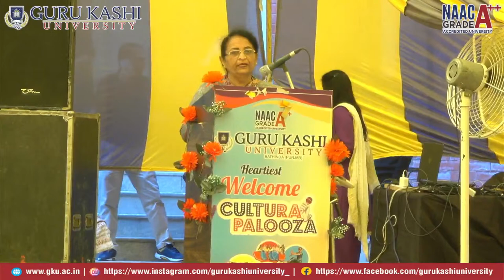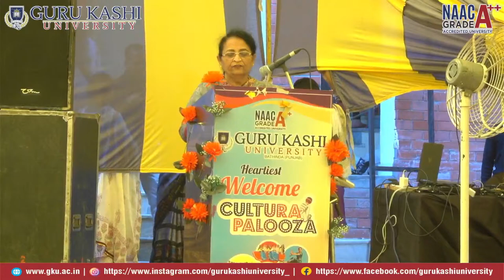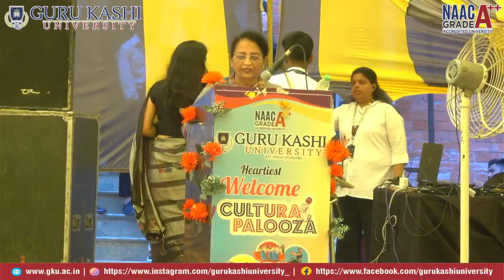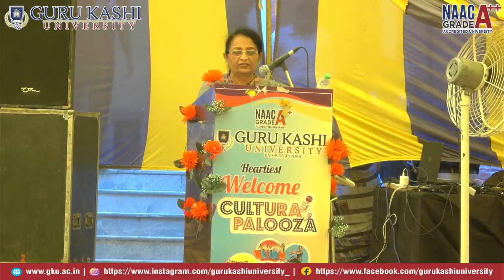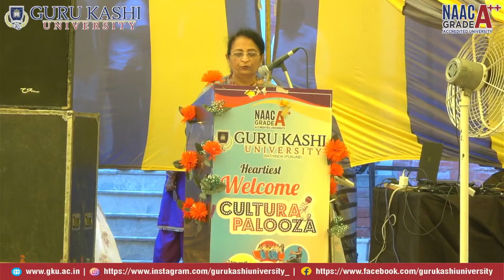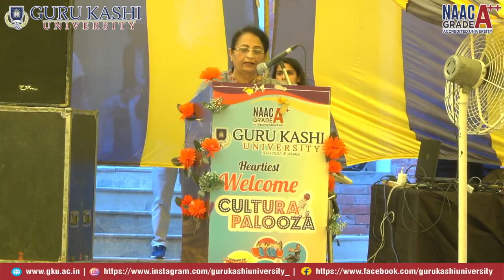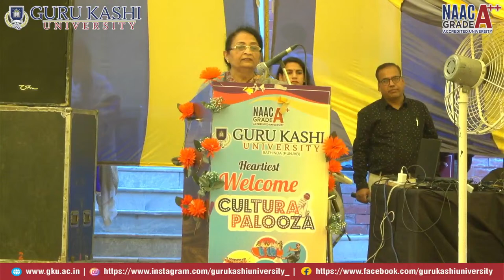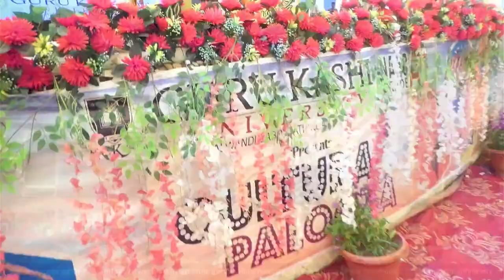🎉 Join Guru Kashi University for Annual day function 22 March 2024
🎉 Join Guru Kashi University for Cultura Palooza! 🎶 Experience the magic of R Nait's live performance on March 22, 2024. Don't miss our annual function on March 21, 2024, featuring the incredible Nissi Band. Let's celebrate culture, music, and talent together! ✨ GuruKashiUniversity CulturaPalooza Rnait NissiBand LivePerformance AnnualFunction MusicFestival 🎉